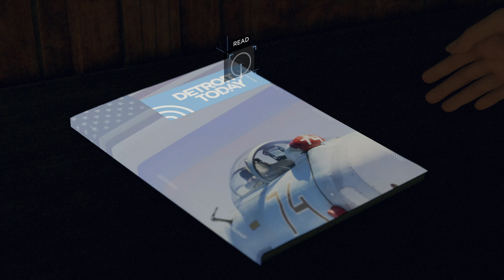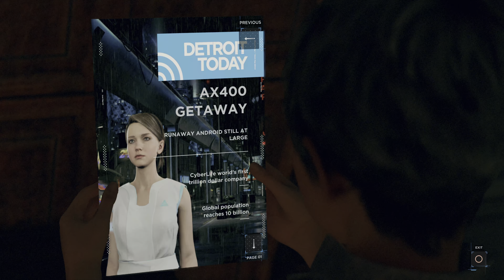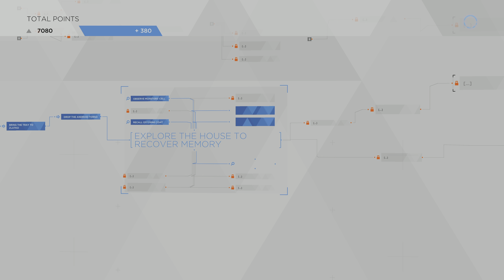Detroit Become Human: Chapter 10 - Zlatko (4k 60fps HDR) {No Commentary}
recorded on elgato 4k60 s+
HDR 60fps